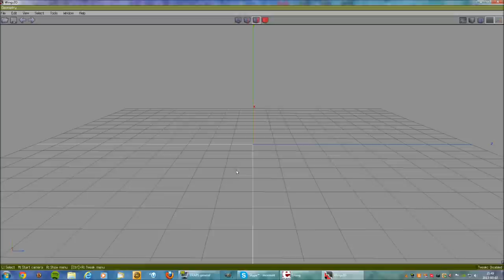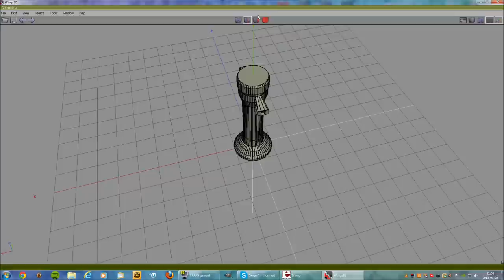Wings 3D Sword speed model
Thats my fast model sword.. :)